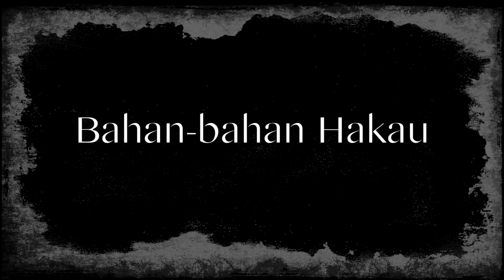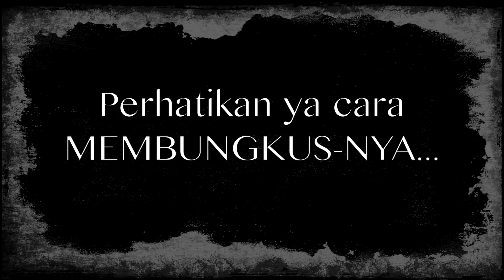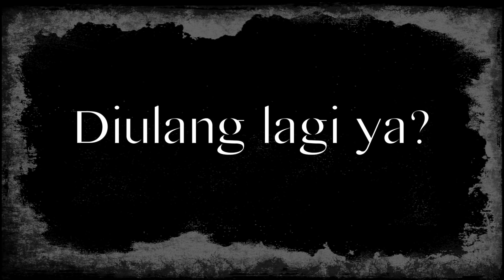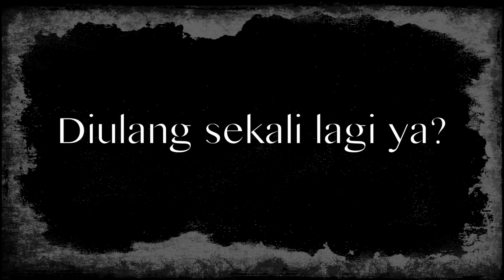MEMBUAT HAKAU UDANG HALAL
Bahan A:
300 gram udang kupas
1 sdm tepung sagu
1 sdm minyak wijen
1/2 sdt vetsin/ chicken powder
1 sdt garam
1/4 sdt lada
1/2 sdt gula

Bahan B:
150 gram tepung Tang Mien
50 gram tepung sagu
2 sdm minyak sayur
250 ml air mendidih

Cara Membuatnya:
1. Aduk semua Bahan A hingga rata
2. Bahan B semua diaduk rata, lalu diseduh dengan air mendidih, dinginkan, uleni hingga kalis.
3.Tipiskan adonan tepung, cetak bentuk lingkaran. Beri dengan 1 sdm bahan isi, kemudian bentuk wiron.